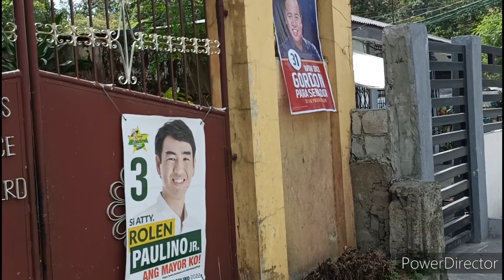Downtown Public Market in Olongapo City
Looking around Olongapo City Public Market